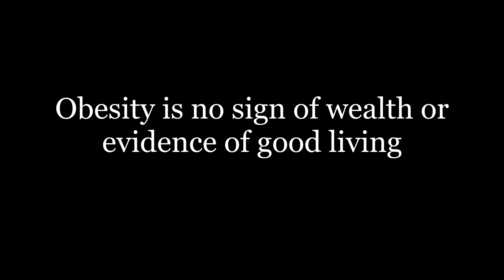Nutritional Alkaline Food Channel / What To Eat And Not To Eat As An African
As an African, there are certain items you should and shouldn´t eat, not everything found these day in Africa is of African origin, must of the things (Food items) Africans refer to as African food these days is actually not African, those things were introduced to Africans by invaders many many years ago, so watch out on the things you put into your system.